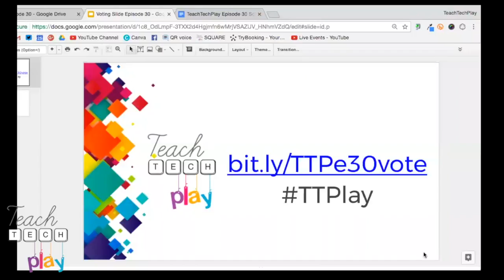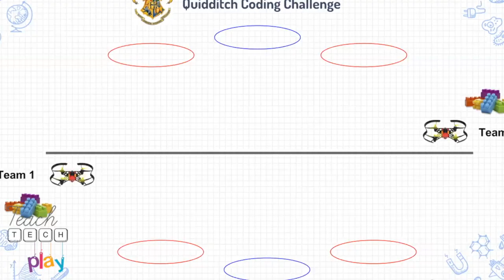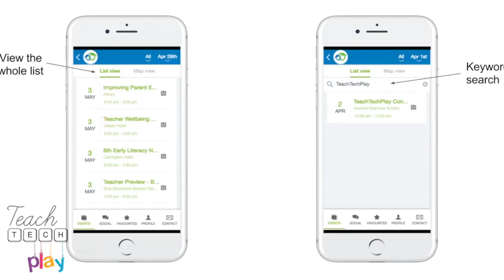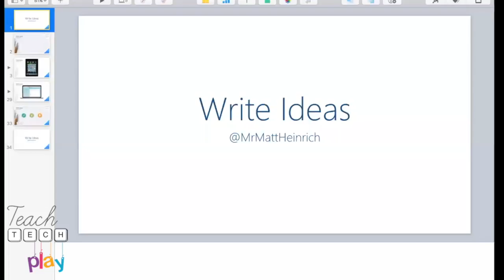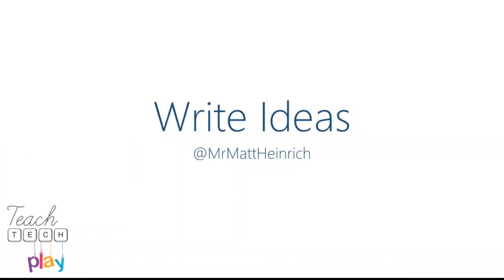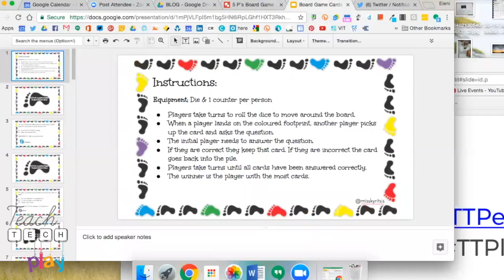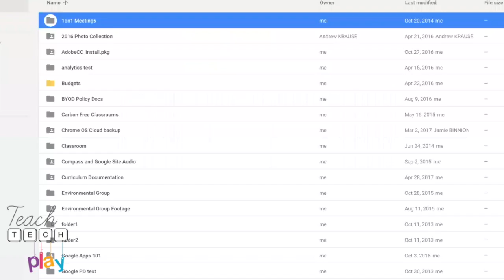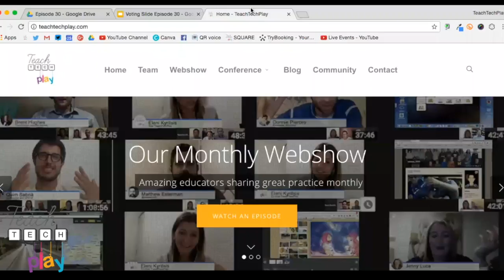TeachTechPlay Episode 30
TeachTechPlay is a monthly web-show where educators share a range of tools, ideas and lessons with the time limit of 4 minutes.

The audience will then vote for the Play King or Queen.